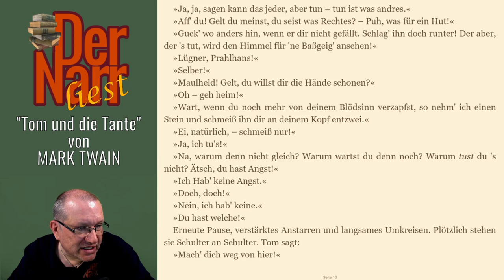Mark Twain - Tom Sawyers Abenteuer - 01 Tom und die Tante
aus den lustigen Erlebnissen des Tom Sawyer. MARK TWAIN - "Tom und die Tante"

Das Buch (und viele andere Klassiker) könnt ihr übrigens alle kostenlos bei Amazon.de mit Kindle der gratis Kindle-App oder im Browser lesen